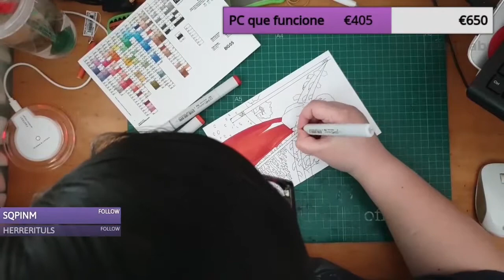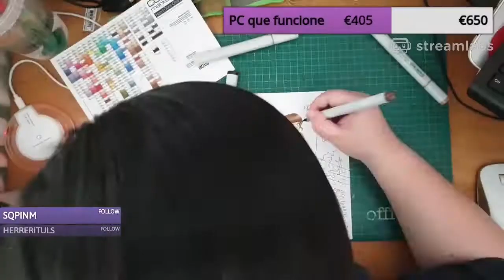Speed paint con copic marker: sacerdotisa japonesa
Os traigo un edit de unos directos que hice pintando con copics. La línea ha sido hecha digitalmente, impreso en papel de copic y luego pintado con los rotuladores.